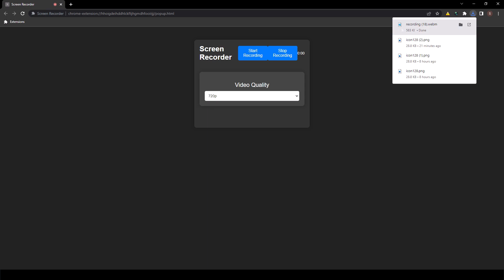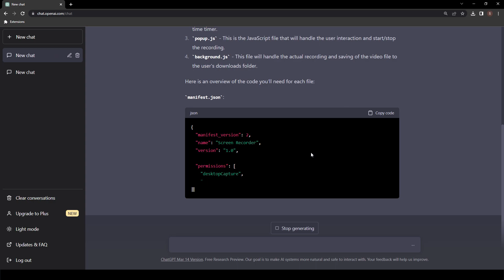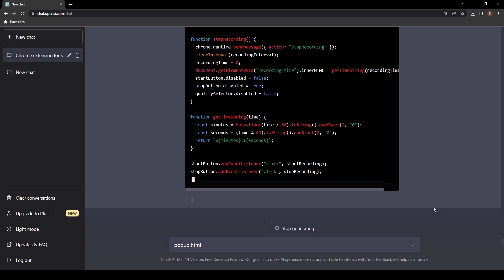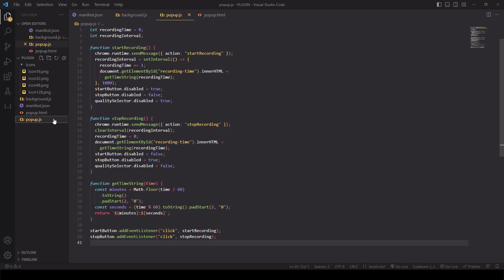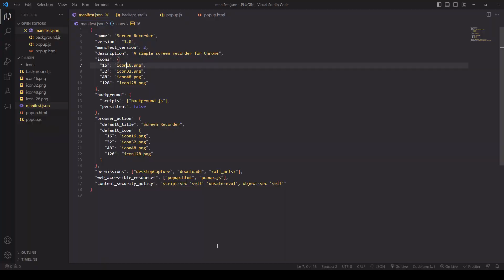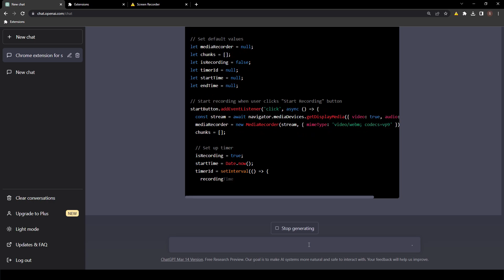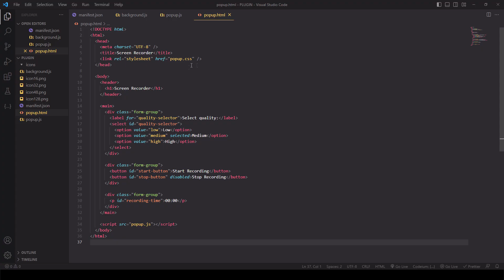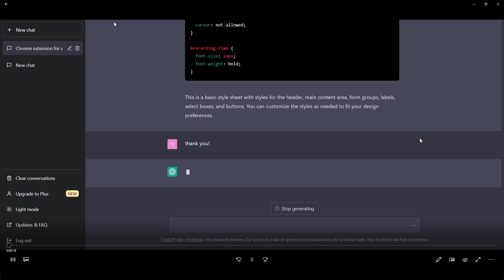Make money building plugins with ChatGPT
In this video, we'll take a look at a simple Chrome extension that allows users to record their screen and audio with just a few clicks using ChatGPT. The extension opens in a new tab, and users can select the quality of the video recording from a dropdown menu. Once they hit the start button, the extension begins recording and displays a real-time timer that shows how long the user has been recording. When the user clicks the stop button, the extension stops recording and saves the video file to the user's downloads folder.

This extension is built using JavaScript and the MediaRecorder API, and it's a great tool for anyone who needs to create quick and easy screen recordings. The code for this project is available on GitHub, so you can easily customize it to fit your needs.

Prompt:
"generate code for a simple Chrome extension that allows users to record their screen and audio. The extension should open an Html tab to display the interface and should not be a popup window. the interface displays a start button and a stop button, as well as a quality selector for the video recording. When the user clicks the start button, the extension should begin recording and display a real-time timer that shows how long the user has been recording. When the user clicks the stop button, the extension should stop recording and save the video file to the user's downloads folder. The user should be able to select the quality of the video recording from a dropdown menu. use JavaScript and MediaRecorder API. please list the files needed with out the code"

Create Your Own Meme Generator Web App Using ChatGPT and Flask in 4 minutes | Step-by-Step Guide:

On this channel, you will find tutorials on how to access and utilize OpenAI's ChatGPT. you will discover the amazing world of OpenAI's ChatGPT.  Imagine being able to have a conversation with a computer about anything under the sun! Thanks to ChatGPT, it's now possible, and I'm here to show you how. With my engaging tutorials, you'll be able to access and use this revolutionary technology like a pro. So buckle up and get ready to take your conversational skills to the next level!